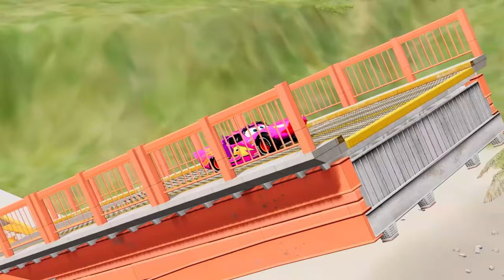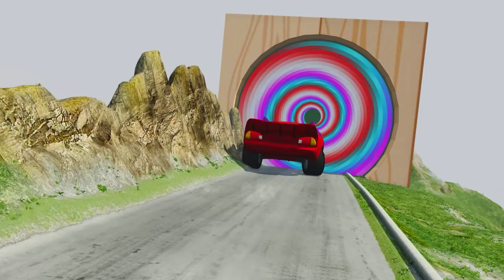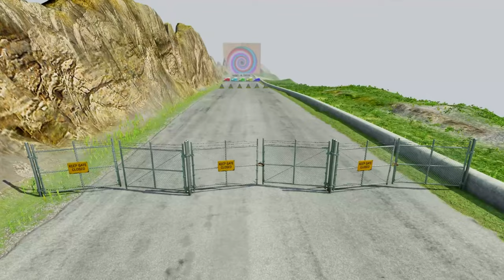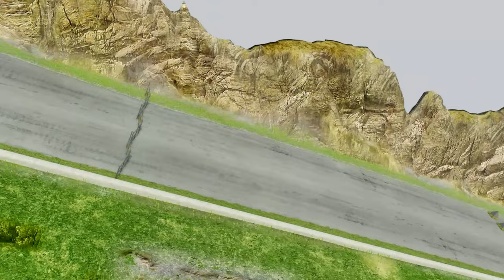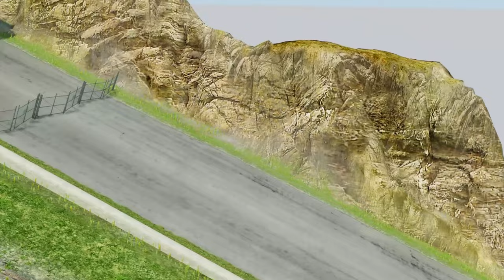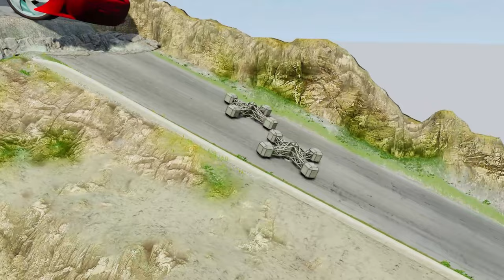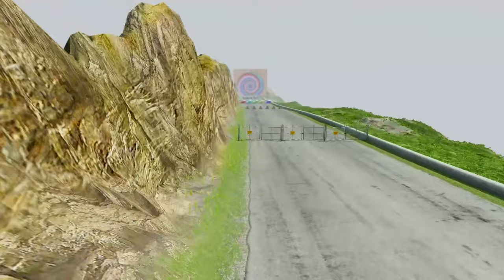Double Flatbed Trailer Truck vs Speedbumps | Train vs Cars | Tractor vs Train | BeamNG.Drive